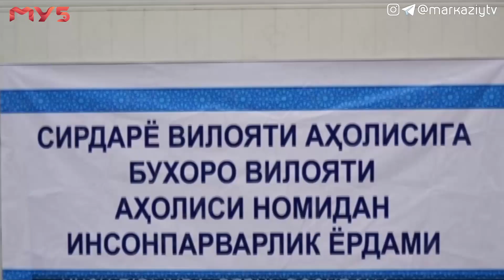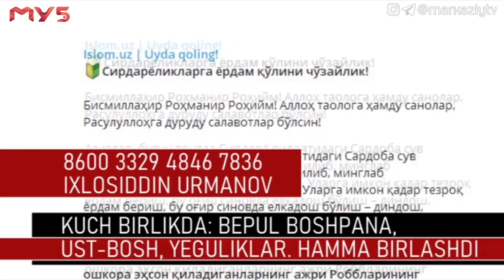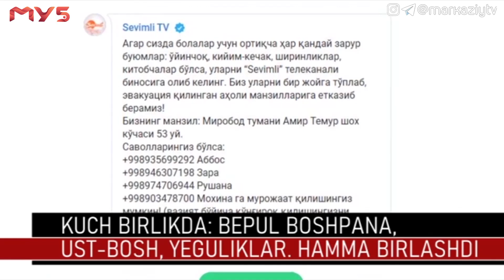Suv toshqini Qozog'istonning Turkiston viloyatigacha yetib borgan